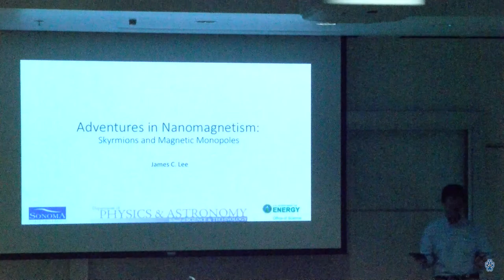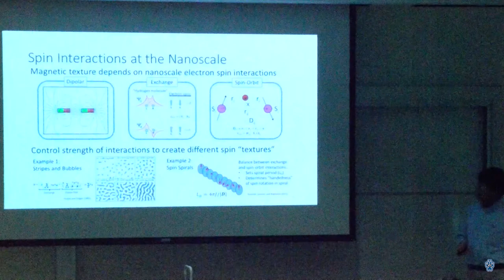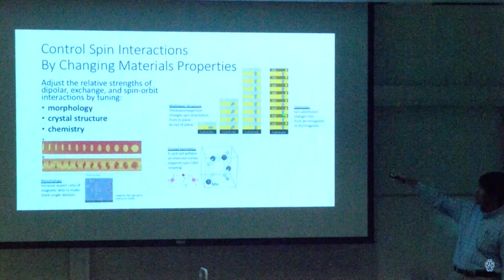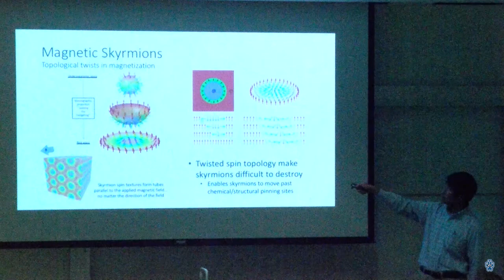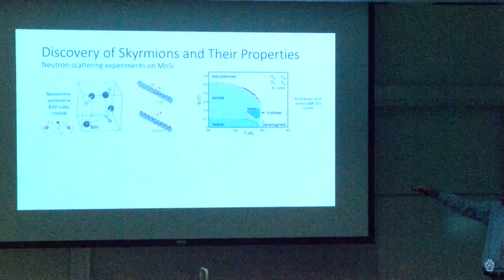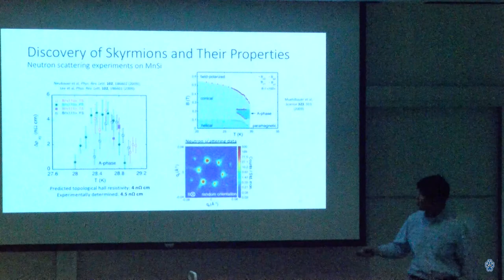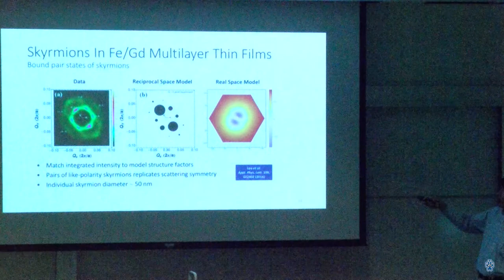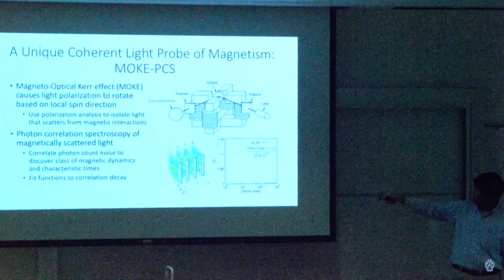PHYS 494 - October 7, 2019 - James Lee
ADVENTURES IN NANO-MAGNETISM
The foundations of our modern society rest on storing and moving electron charges. Imagine what more we could discover and do if we could also manipulate electron spins, or the intrinsic magnetic moment of electrons. James Lee will describe his research to date along these lines in magnetic thin films and nanostructures.

This is the department of physics and astronomy's semester long seminar series. It will run every Monday from now until the Monday before Thanksgiving week. Video recording is requested for every Monday between now (9/9/18) and then